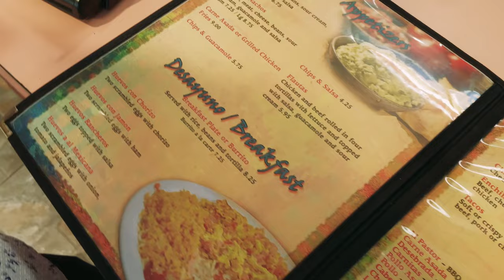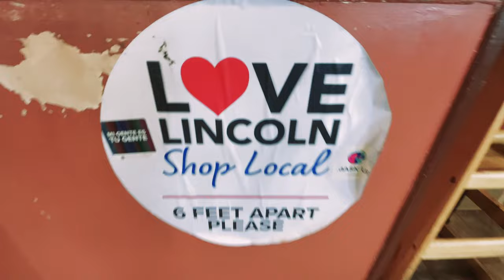Los Gallos Taqueria - AMAZING Authentic Mexican Food!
If you're looking for a delicious Mexican meal, look no further than Los Gallos Taqueria! This family-owned and operated restaurant serves up some of the best Mexican food in Lincoln, and their prices are unbeatable. Watch this video to see why Los Gallos is the go-to spot for Mexican cuisine in Lincoln, California!

Brandon Leon
Realtor® eXp Realty
CalBRE#: 01874260

Brandon Leon is a Realtor® in Roseville, California with eXp Realty.

Brandon Leon
CalBRE#: 01874260